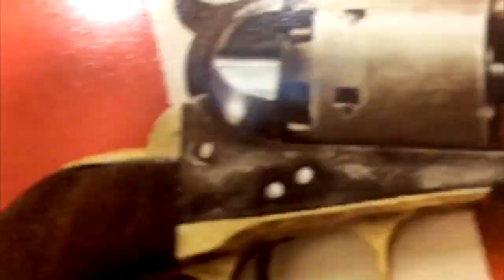Joe Biden's Record Exposed After Bungled Interview! [Road Reflections]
Joe Biden's Crime Bill is Broken Down and exposed for how terrible it is.